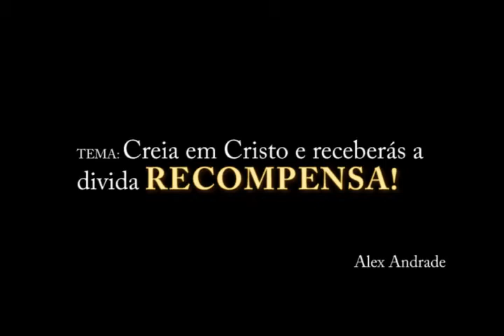Deus, sabe o quê? Apenas o futuro? Pr. Alex Andrade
Deus em seu infinito poder, deseja abençoar a todos os que estão dispostos a ouvir e praticar a sua Palavra. Cristianismo é vida diária, se você crer, certamente receberá a sua divida recompensa! E digo, nessa vida e na Eterna!
Ministração na PIB Rio de Deus em Sorocaba, São Paulo. Faça-nos uma visita!
Veja outras ministrações em nosso cal no YOUTUBE (Retorno ao Calvário)